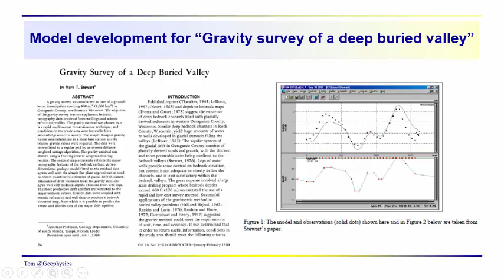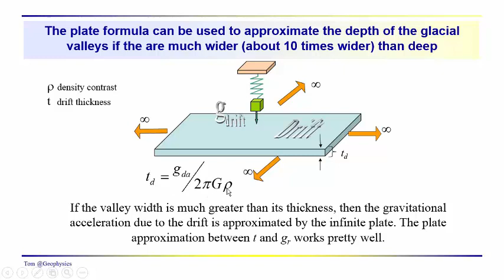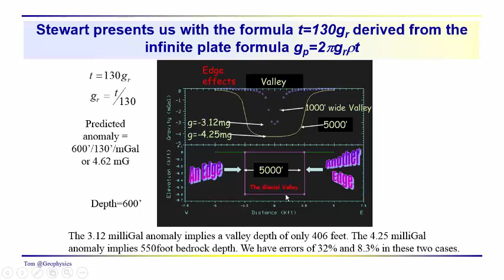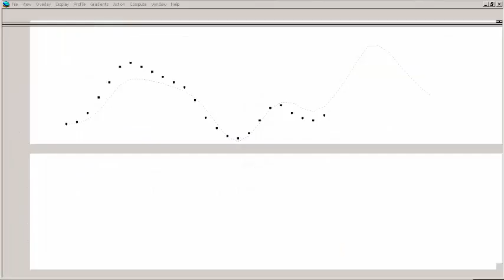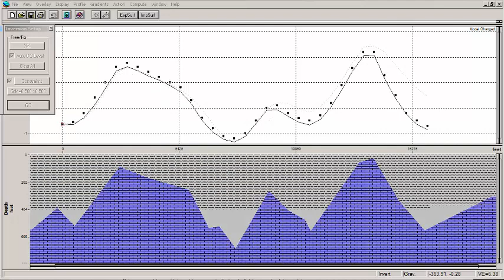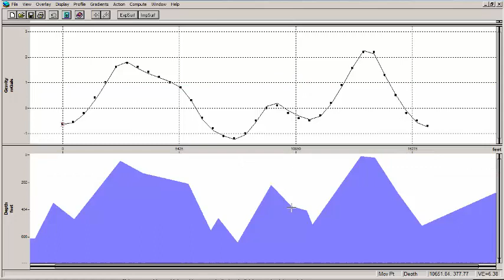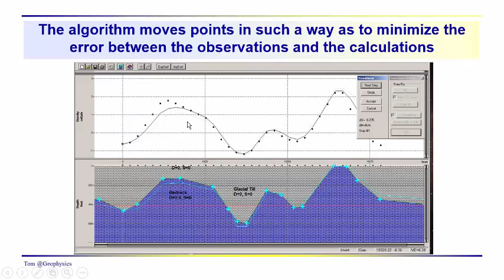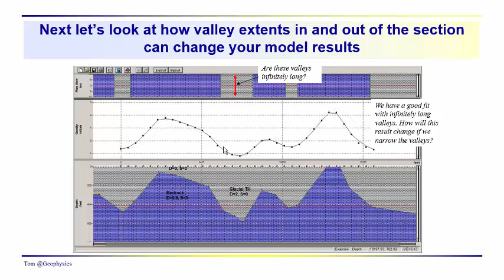Geophysics: Gravity - developing and inverse model for buried glacial valleys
Here we illustrate the gravity modeling process used to modify the interpreter's initial guess for glacial valley configuration. The inversion process brings convergence between the calculated and observed gravity across the buried valley. But, as we note at the end, we are not done yet!